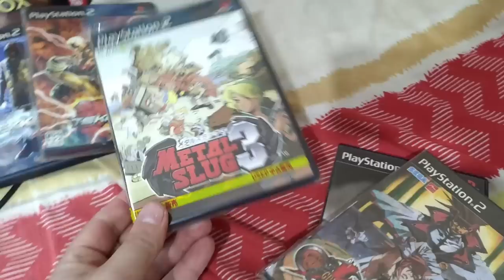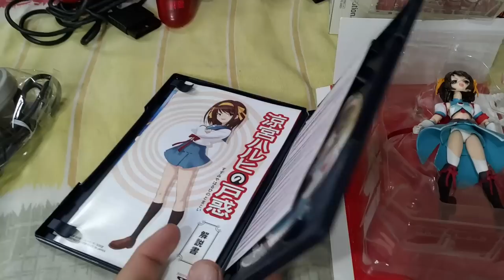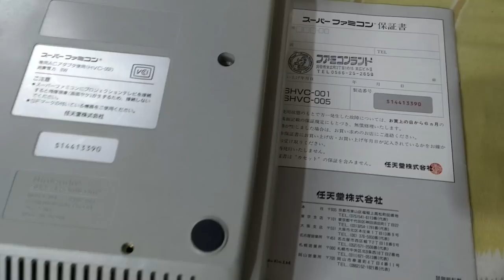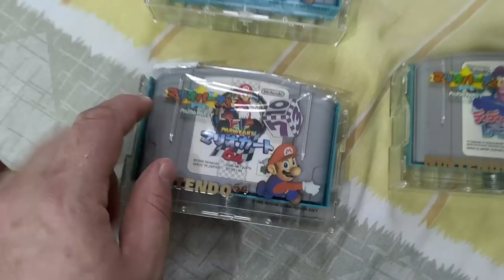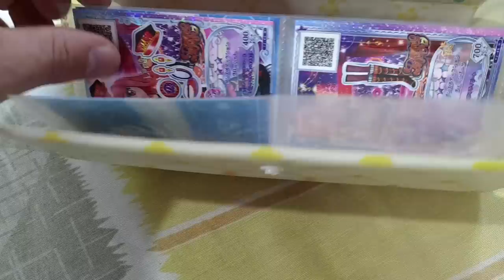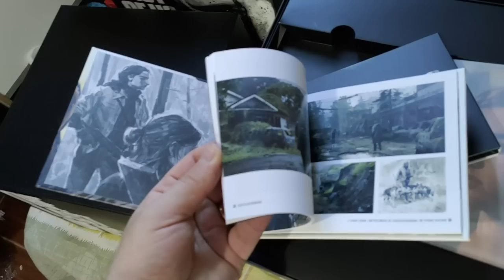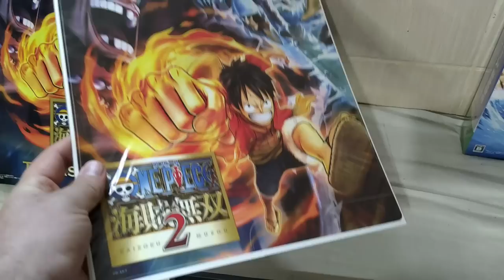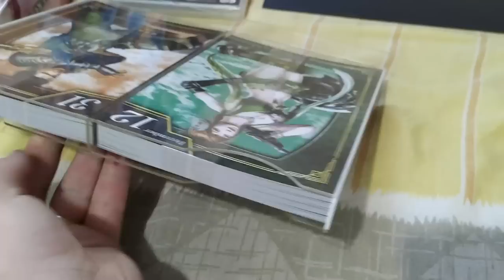Lote de games japoneses 2/2 Final